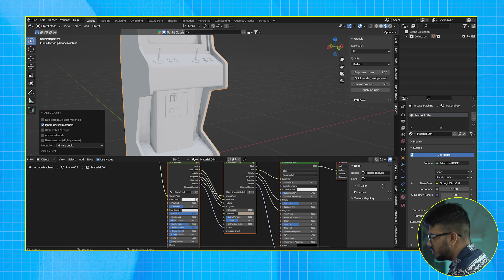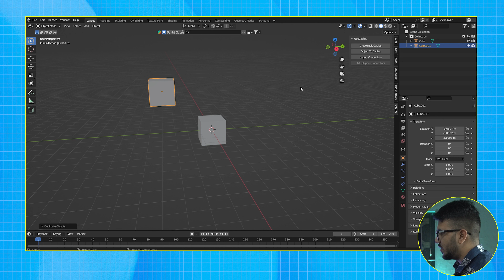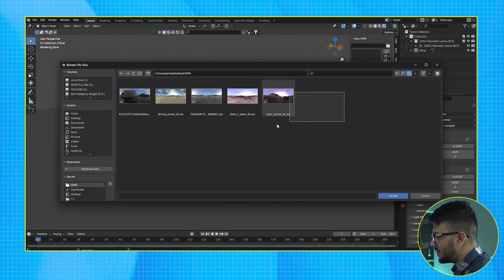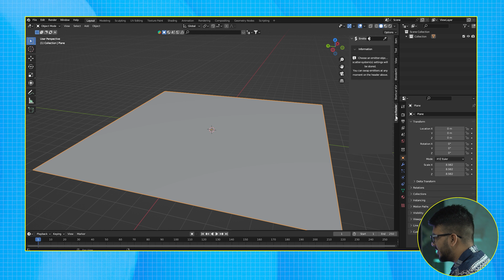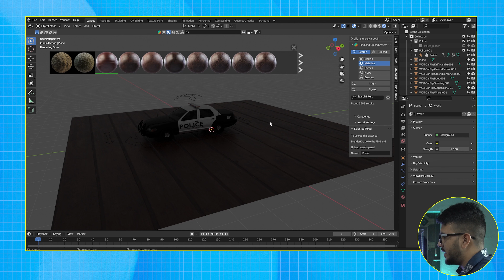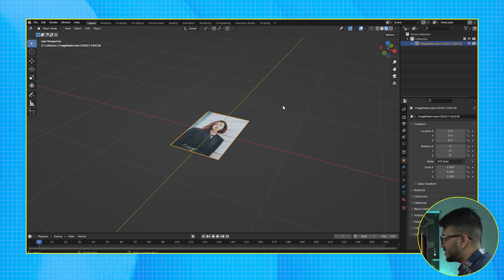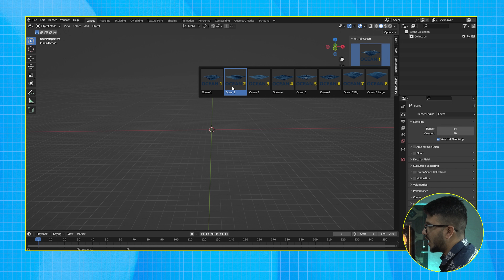Free Blender Addons | Blender Addons 2023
Use Code:- PANK20

Addons Links:-

Time Stamps:-
00:00 - 00:30 Intro
00:30 - 01:14 Camera shakify
01:14 - 01:35  Cracks and Damages
01:35 - 02:25  Grungit
02:25 - 03:07  Cable generator
03:07 - 03:43  Easy Hdri
03:43 - 04:43  Real sky
04:43 - 05:11 Plant Library
05:11 - 06:09  BlenderKit
06:09 - 06:58 Imagepaste
06:58 - 07:17  Ocean
07:17 - 07:52 Outro

RAM (32gb)
RGB FANS (6 fans)
POWER SUPPLY
LIQUID COOOLER:- Aorus Waterforce x360

My Equipments:-

Blender Tutorial